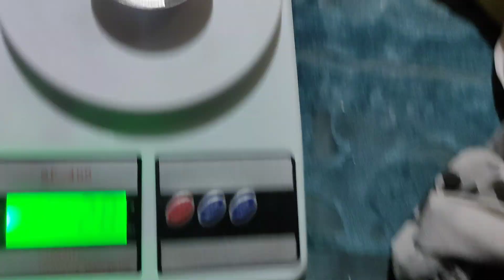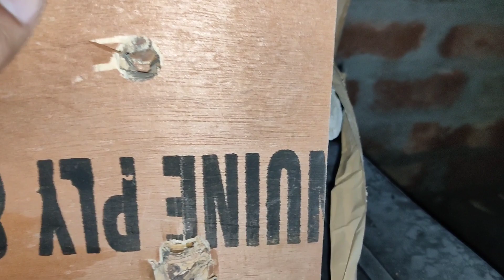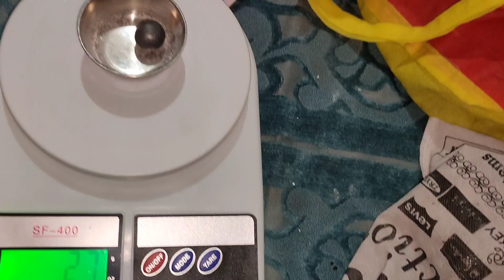12bore(16mm)Spherical ball custom load penetration test on ply bords by Royal arms pump action